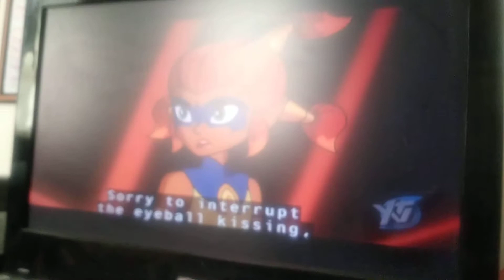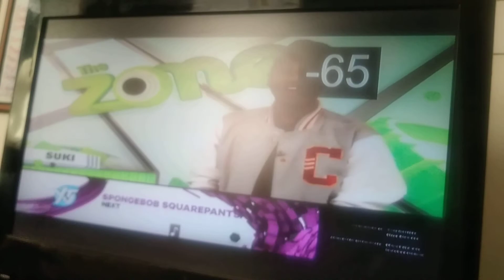Mysticons necrafa movement s and search twins and body closeing fight end describes video(51)